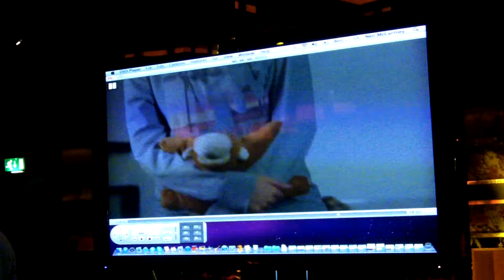Pre-Cannes Film Social & Networking Night 4th May 2011 China Whites London